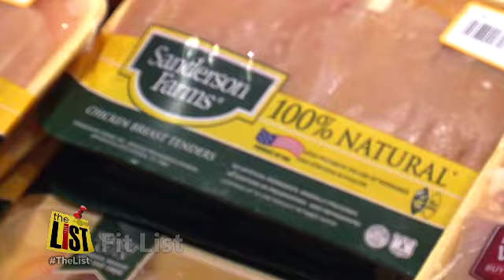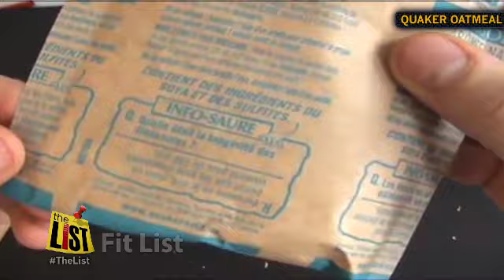The Fit List: Tips From Jillian Michaels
Matt Gallant talked to "The Biggest Loser" Coach Jillian Michaels and found out how you can lose weight even if you don't have too much extra time on your hands.